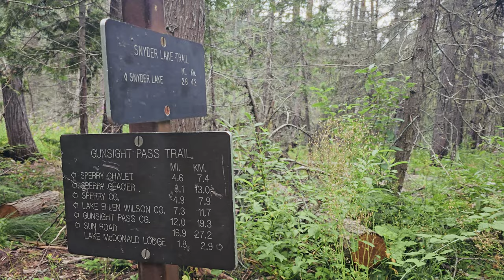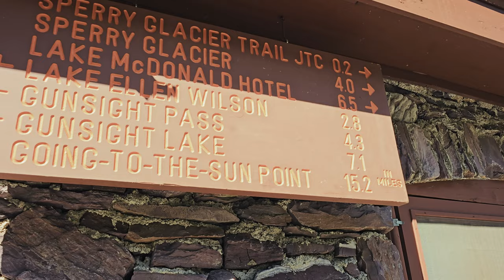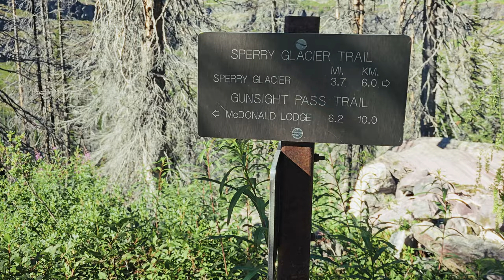What's Holding You Back? Defeated by a Glacier AGAIN!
Join me as I share my journey to Sperry Glacier. I say I was defeated by a glacier  because I conquered intense verticals (over 480 stories), but I didn't see the glacier. Conquering 4,803 feet in just 12 hours, I somehow felt defeated by a glacier .

This video explores the feelings of defeat, failure, accomplishment, and the stunning views along the way. I may not have defeated the *&#* chunk of ice on this, my third, attempt; but the intense verticals give me new found confidence and stunning views.

00:00 intro
00:58 vertical perspective
01:41 gear for a day hike
02:28 unbelievable morning
06:37 Sperry Chalet
07:48 ascent to the pass
13:45 Comeau Pass
15:04 defeat: I surrender
16:07 the descent
17:50 reflections